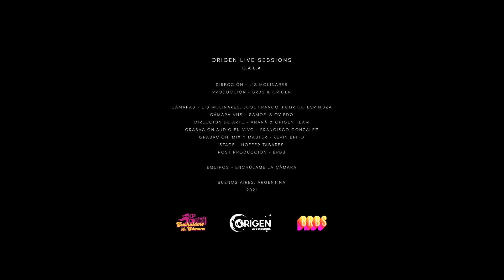ORIGEN LIVE SESSIONS - G.A.L.A (S01 EL ORIGEN)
Enjoy with headphones on!

Let's give a warm welcome to our new great artist, Gala! She's a 30 year old argentinian singer, songwriter and rapper that gets inspiration from "uncomfortable feelings and things I have learned or just want to share," as she describes. Pursuing her dream since 2017, Gala has been working on her personal projects and growing as an artist.

At first, this incredible singer wasn’t in our picture when we started Origen Live Sessions, but destiny had other things in store! We first crossed paths with Gala in a bar where we saw her perform. It was so outstanding that we immediately asked a friend for her number and invited her to be part of our first season.

This first season is dedicated to Origen Co-Work, the space where it all began. This is the starting point of this amazing project that’ll not only bring opportunities to artists, but also a chance for music lovers to listen to great and new tunes. Great things are about to come…

Be sure to listen and support G.A.L.A at her platforms!

00:00 Guerrera
3:37  Puntos Suspensivos
7:46 Tacto
11:38 Dale

CREDITS

Director: Lis Molinares
Producer: BRBS and Gaba Torcatt

Camera: Lis Molinares, Rodrigo Espinoza and José Franco.
Artistic Director: Ana Morales and Origen Team.
Sound recording: Francisco Gonzalez, Kevin Brito.
Live Audio: Francisco Gonzalez.
Mix and Master: Kevin Brito.
Stage: Hoffer Tabares.
Video post production: BRBS.

Communications: María Carlota (Mako) Coutinho.

Special thanks to:
Alejandro Vallejo, Origen Cowork, Karla Silva and Andrea Vallejo.

Origen Live Sessions is a project made by music lovers, for music lovers. We bring to light new artists that are worth the world’s ears to not only create an amazing space for them, but to share their talents and support the art that we’re so passionate about through audiovisual content.